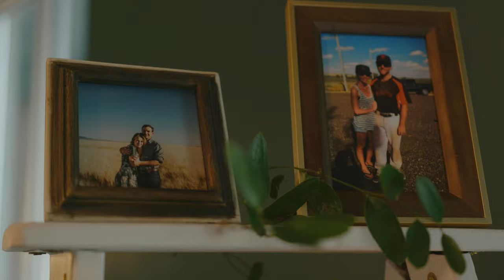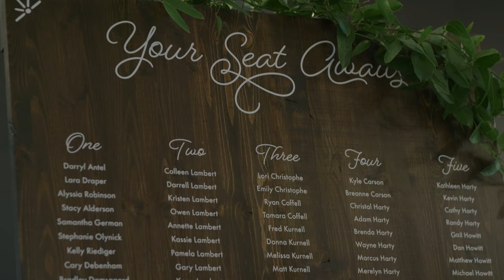The Brownstone YYC Wedding // Laura + Shane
Laura and Shane's Brownstone wedding in Calgary felt like a country wedding - which one of Laura's bridesmaids described as "the most fun" - and took it to the city. And it was the only wedding we've ever seen where the groom got a big cheer when he came out.

Sometimes wedding days involve a lot of travel, going from venue to venue, dealing with traffic and trying to find parking. The beauty of an all-in-one venue is that it simplifies everything. Particularly for guests with mobility issues.

The day began with bride and groom getting ready in their separate rooms at the Brownstone. The feeling was light and relaxed. There was a little bit of tension and anticipation as Laura and Shane got ready for their First Look in the early afternoon.

This little bit of scheduling magic not only breaks the anxiety, but allows for a pre-ceremony creative photo/video session. This helps avoid a time crunch between  the ceremony and reception. And the bride and groom can mingle during the cocktail hour.

In addition to filming all of this, Laura and Shane also asked us to set up a "video guestbook" where people could leave messages and advice. This used to be a thing back in the day, but was something we hadn't done for a long time.

And the reception was a ton of fun - just like you'd see at a country wedding.

Congrats to Shane and Laura!

MB01HZRFRPLSB2M